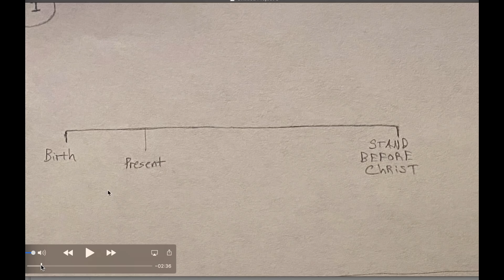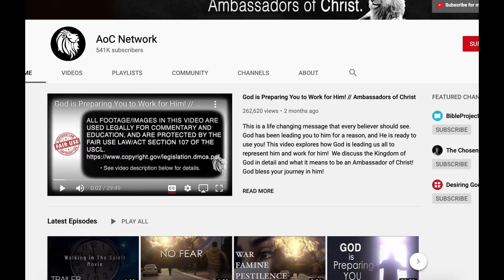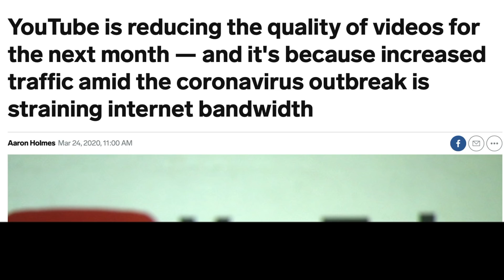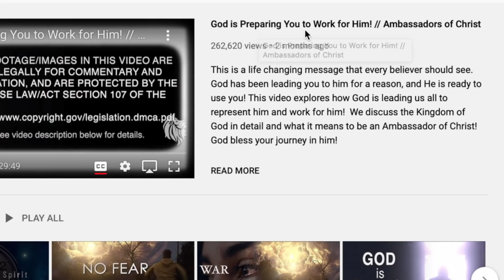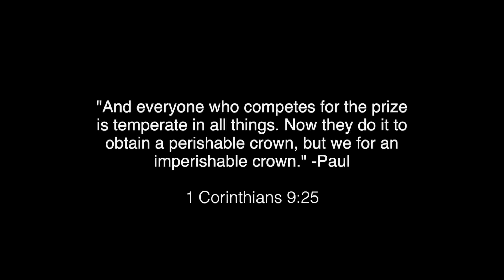See This Before Watching the “Walking in The Spirit Movie”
This video features music from Borrtex.

• Our next project will feature original music from the team, music produced from Allen Grey, and other artists (see ending credits). Featured films include The Chosen (2019), Overcomer (2018), The Unlikely Good Samaritan (2019), Joseph (1995) and many more Christian films. The full list will be visible in the ending credits.

About AoC Network: Those who work with AoC Network are from various Christian traditions. We aim to create content that is biblical, educational, and can be valued by all followers of Christ.